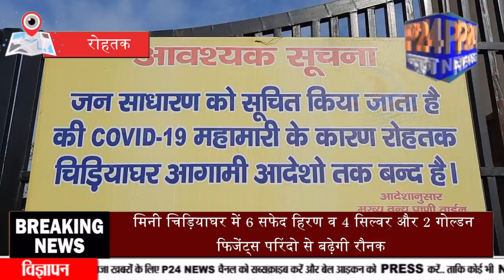Rohtak के चिड़ियाघर में नए परिंदे आने से बढ़ेगी रौनक! जानिए नए मेहमानों के नाम...